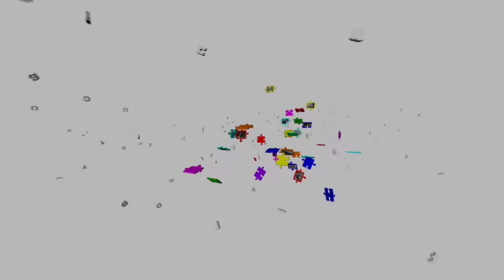Comunicazione - a ciascuno la responsabilità del suo spazio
Tutti devono fare tutto? Ascanio Celestino spiega la sua opinione, non condivide questa idea e spiega il perchè.